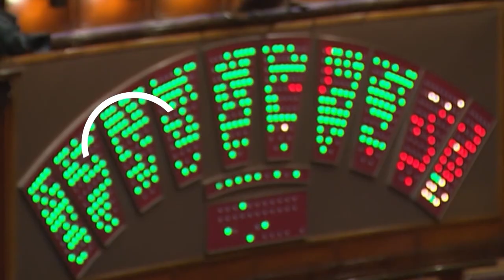I Fatti e le Opinioni - Regione, scontro sui conti delle ASL